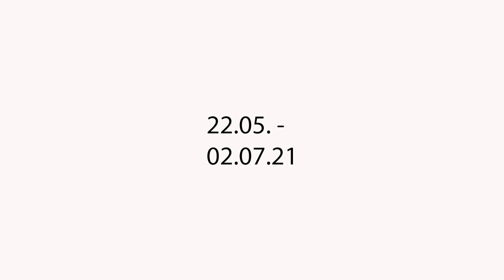Studio Visit #5 - Jason Rohr - Zweite Sonne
In his works, the young painter Jason Rohr (*1999) examines the inadequacies of symbolic, linguistic and performative representation in order to achieve a unity of thought and matter.

After studying physics for a year at the ETH Zurich, Rohr has been attending the ZHDK in Zurich since 2019 and studying fine arts.

In his artistic work, Jason Rohr often uses forms of romantic poetry and classical tragedy with visual content from digital and consumer culture. In his work, he references art history more than color or texture than to confirm or reveal them. His work deals with the real effect that simulacra have on physical entities.

He uses different techniques and visual content to stimulate metaphysical desire and its criticism. A desire that is generated by the artistic effort to break away from the anthropocentric worldview, as well as by the humanistic attempt to create a separate, individual and consciously self-governing human being.

Jason Rohr thinks about how such a desire increases and opens the demand for technology, progress, omniscience and immortality.

Jason Rohr lives and works in Hausen AG and Zurich (CH).

KALI Gallery Lucerne

Camera: vogeleye